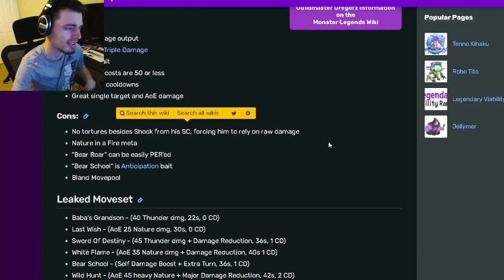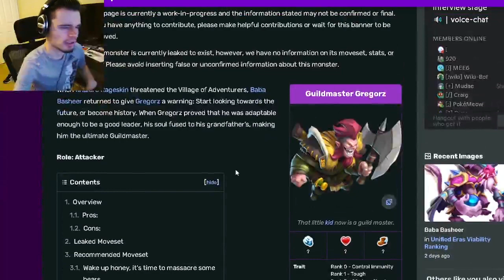Monster Legends is NEW Gregorz Mythic WORTH GETTING? | Monster Analysis